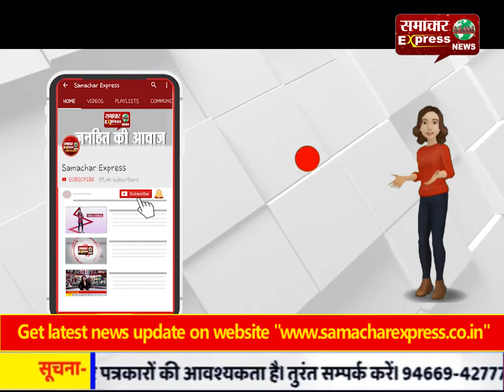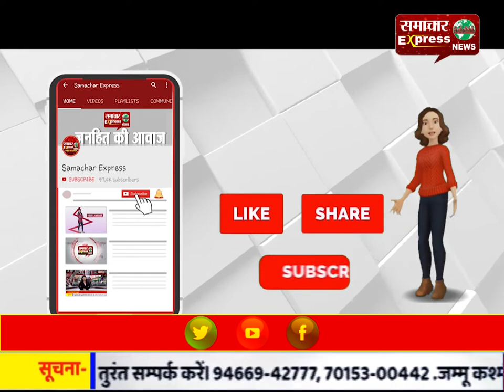अमरोहा में एक तेंदुआ की पकड़ से ग्रामीणों ने ली कुछ राहत, दूसरा अभी भी आम के बाग में छिपा